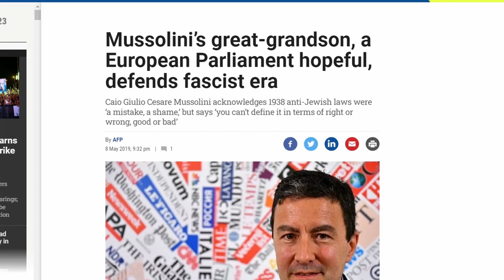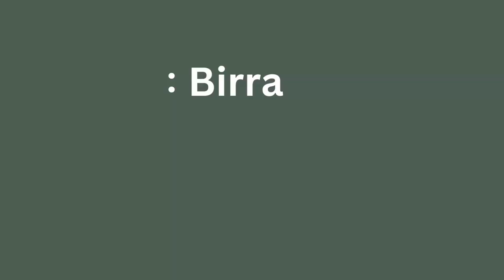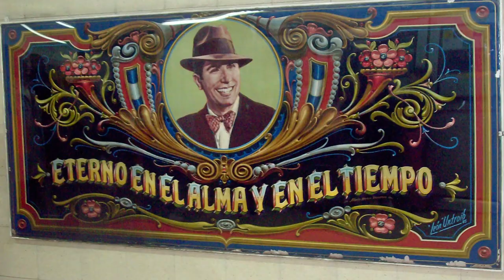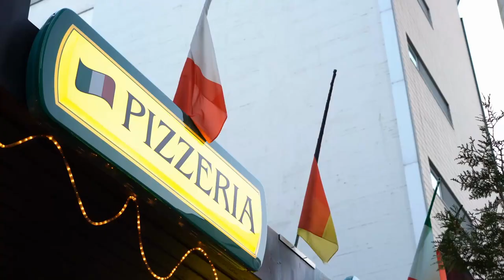How Italians shaped Argentina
More than a million Italians moved to Argentina between 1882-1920. Most Argentinians today are of full or partial Italian ancestry. How have Italy and Italians left their mark on Argentinian culture and society?